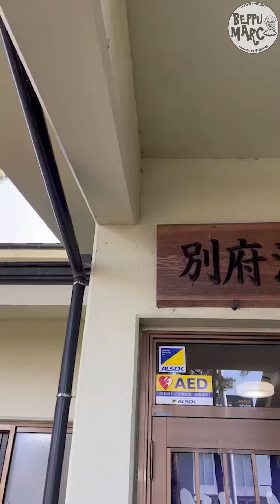‹ツーリズム別府大使 マーク・パンサー globe ›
令和5年4月1日付で廃止となる前に、別府海浜砂湯に入りました！

※『Beppu Marc』は、第38代ツーリズム別府大使 マーク・パンサー(globe)が、別府の人と会って別府のいいところを教えてもらう企画です！